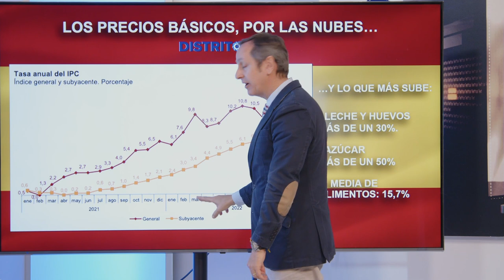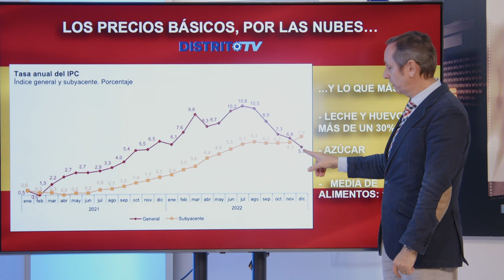💥CARLOS CUESTA retrata a SÁNCHEZ💥 El 80% de los alimentos suben POR ENCIMA del 50%